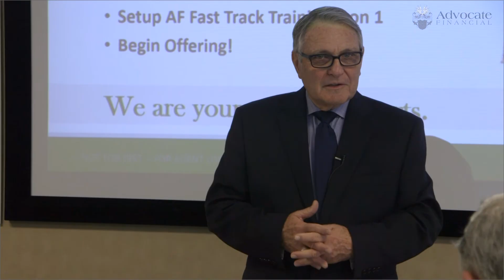02 A Family for Helping Agents